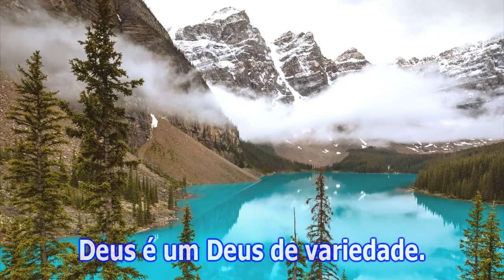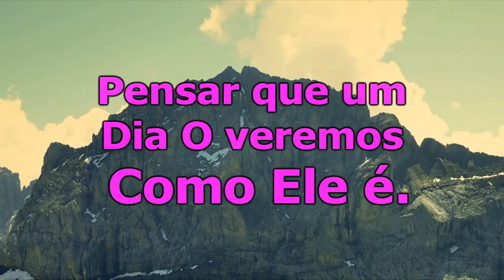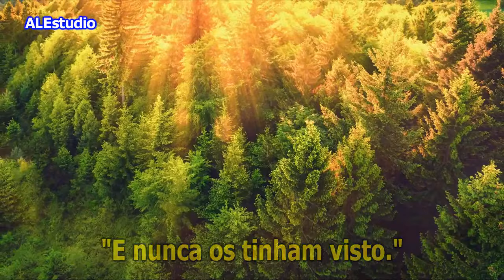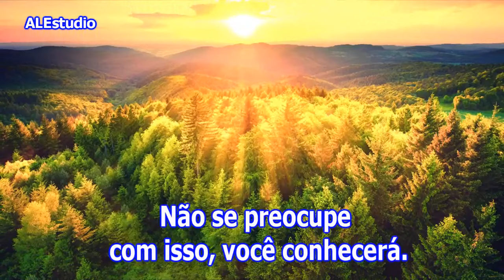Na Ressurreição, Nós Reconheceremos A Todos - Ir Branham